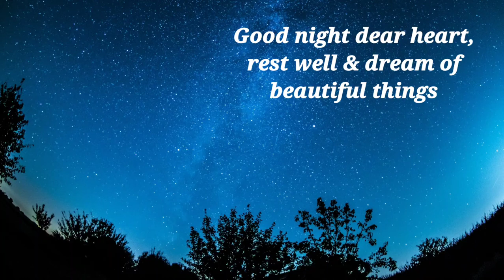Night sounds for sleep & study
Rest your mind & relax to this one hour sound of crickets & owls. Find ease from the day as you drift off to sleep or to help you relax & set the mood.